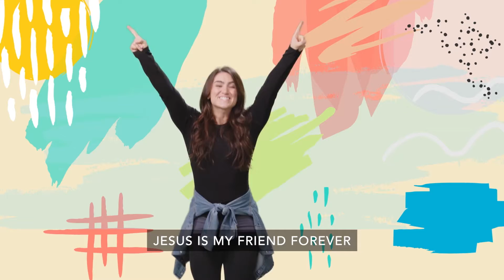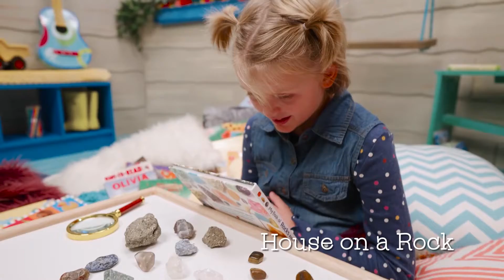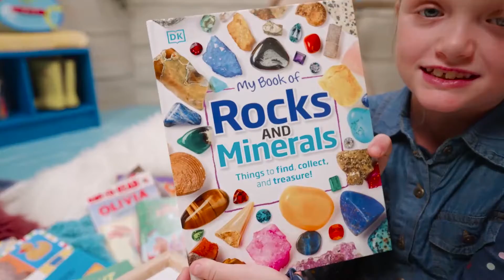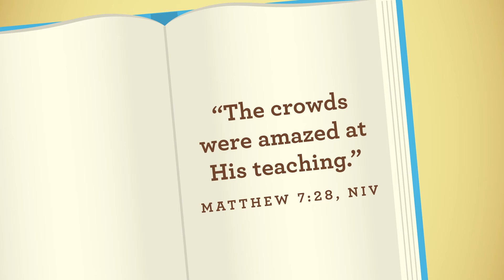Pre-K Children’s Service - Jan. 31, 2022